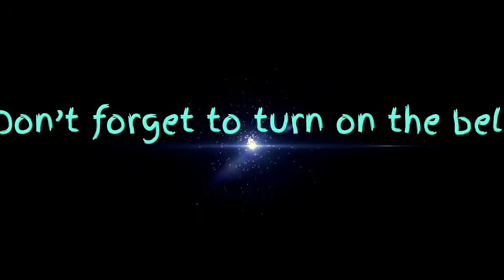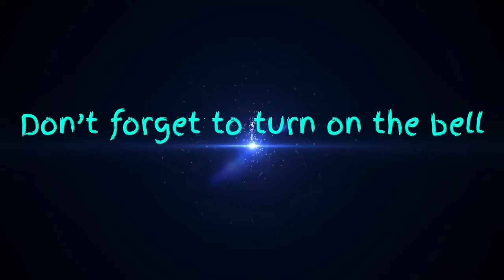Fifa 20 Liverpool Career Mode Episode 2